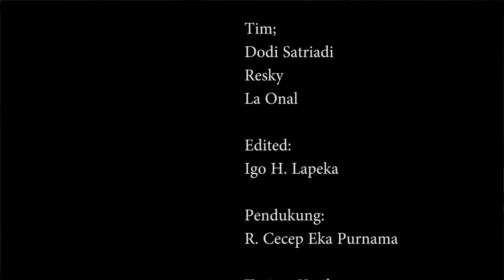Penemuan Lukisan Purba (Rock Art) Kawasan Liang Kabori Kabupaten Muna